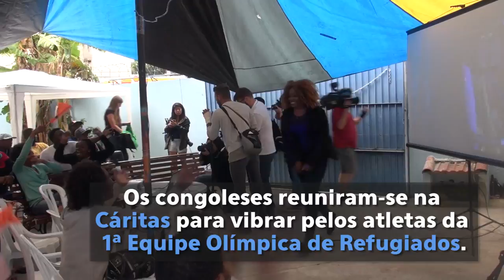Refugiados congoleses no Rio vibram com vitória do judoca Popole Misenga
Em torno de 30 refugiados congoleses reuniram-se na sede da Cáritas Arquidiocesana no Rio de Janeiro para torcer pelos judocas Yolande Mabika e Popole Misenga, que fazem parte da primeira Equipe Olímpica de Atletas Refugiados da história dos Jogos. Ao assistir às lutas em um telão, os congoleses vibraram e se emocionaram com a presença dos refugiados nos tatames do Parque Olímpico.